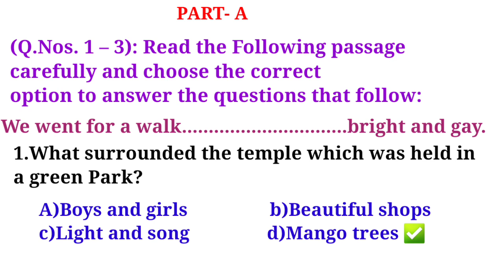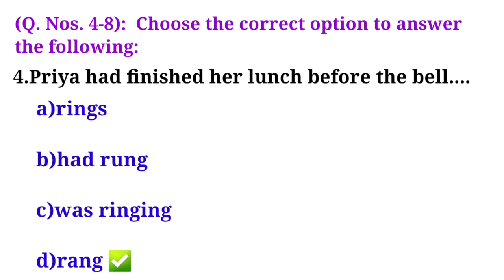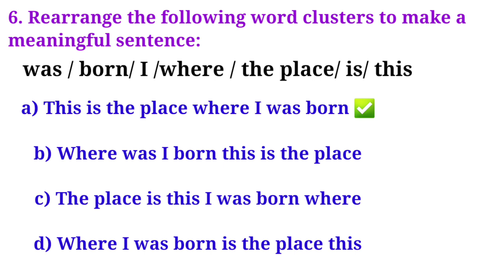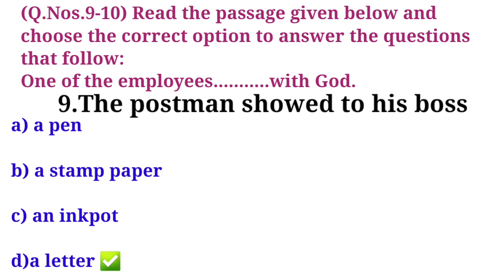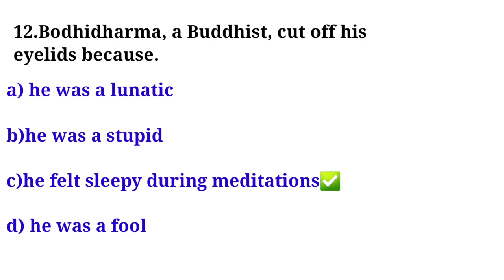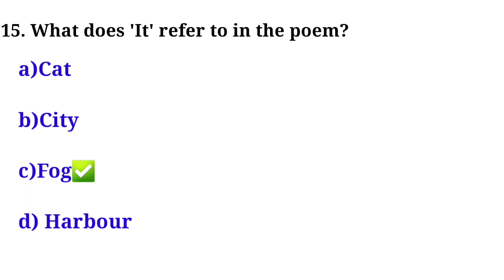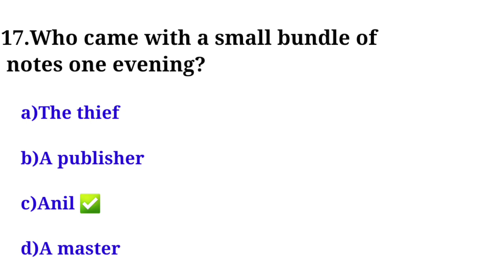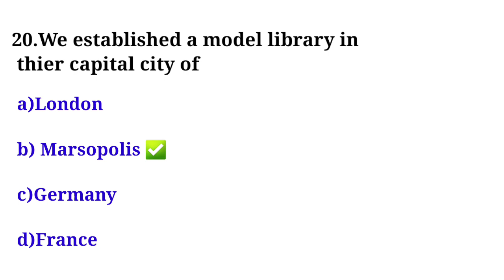Class-10th Solved Paper-2024 Part=1[ 817-HL ] English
Solved Board Paper of 2024 (English)
Part-A From question number 1 to 20 mcqs based by Dr. Raghunath Kanaujiya Sir with full explanation.